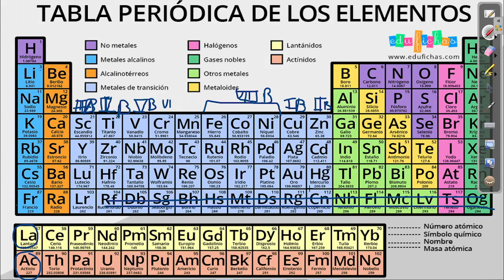Generalidades de la tabla periódica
Dr. Jean Michel Chuquimarca M.